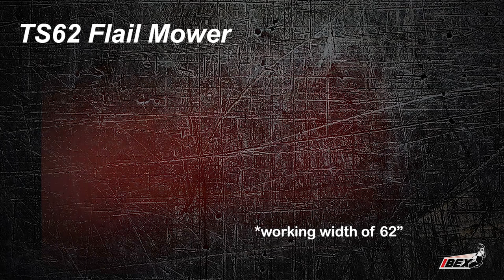Ibex Flail Mower Commercial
We're proud to offer an exclusive line of commercial grade flail mowers for compact tractors. A flail mower is a superior implement for tough jobs like brush and pasture mowing. And flail mowers evenly distribute clippings, without clumps that kill the grass underneath.